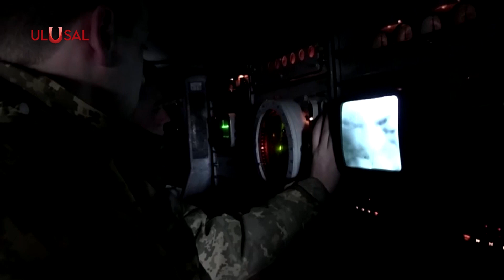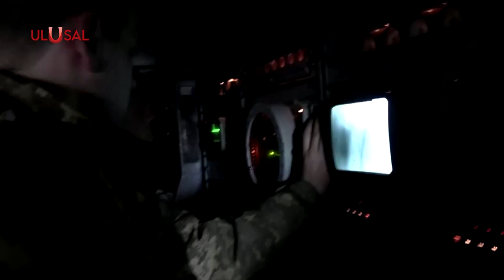DIŞİŞLERİ'NDEN RUSYA-UKRAYNA SAVAŞI'NIN İLİŞKİN ŞAŞKINLIK VEREN AÇIKLAMA | ULUSAL HABER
Dışişleri Bakanlığı, Rusya-Ukrayna Savaşı'nın 2. yılına ilişkin açıklama yaptı. Açıklamada, Türkiye’nin bölgede kalıcı barış için çabalarını sürdüreceği mesajı verildi.